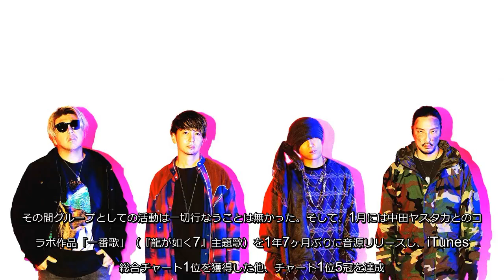湘南乃風 本格再始動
湘南乃風 湘南乃風が、2018年に行なった15周年記念ツアー以来、約2年ぶりに全国ツアーを開催することが発表された。 2018年ツアー以降、メンバーそれぞれがソロ活動を精力的に行ない、自分たちを見つめ直し、研ぎ澄ます期間を過ごしていた彼ら。. | Musicman